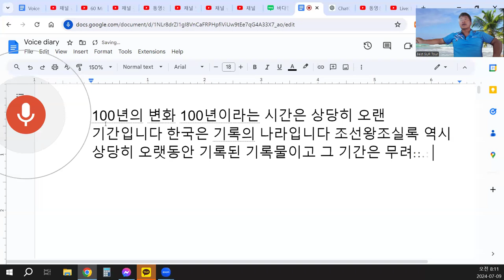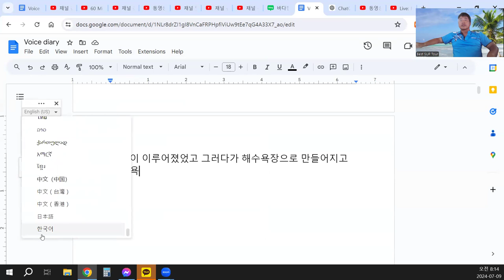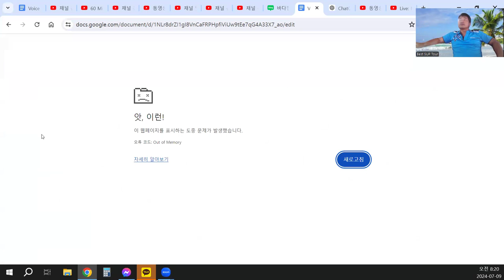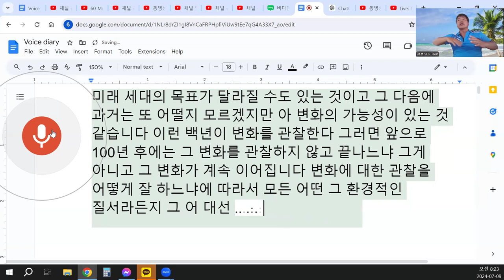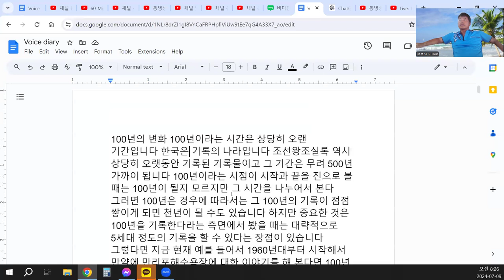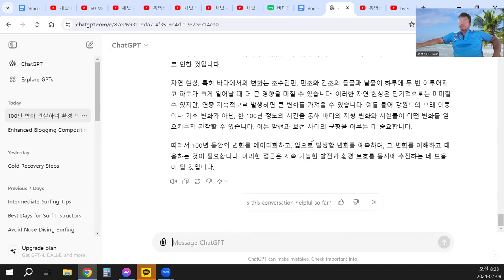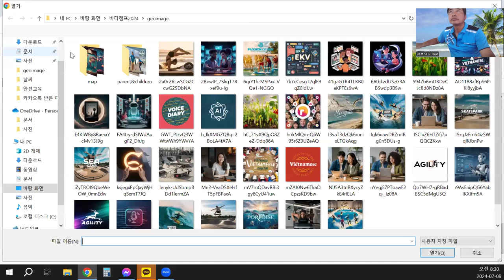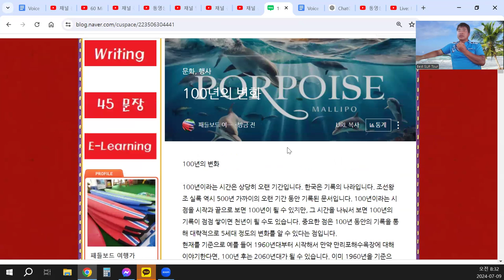100년의 변화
말로 글쓰고, 블로그 만들기 !